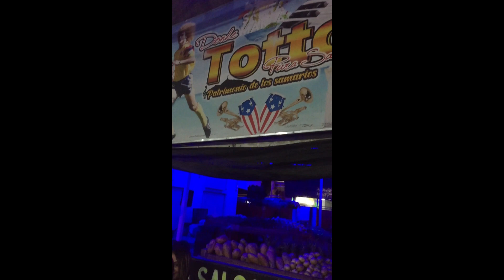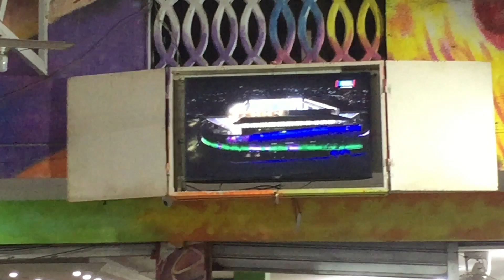Colombia Travel Vlog Hood Party June 2021 Real People and Culture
£TravelShortcuts1

Equipment check

Microphone: IPhone XR;)

Selfie stick: cheap £1 Poundland one

final day

Need your support to keep this going 👍Palomino

£TravelShortcuts

Equipment check

Microphone: IPhone XR;)

final day